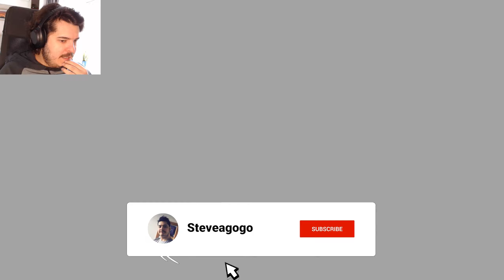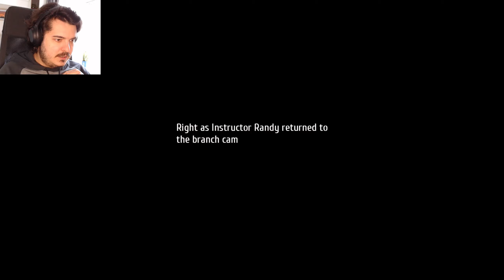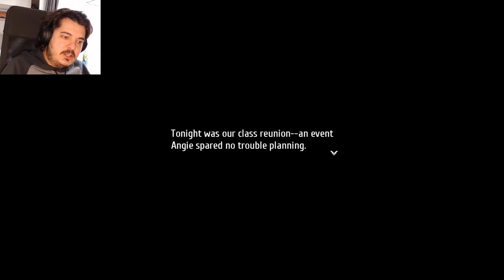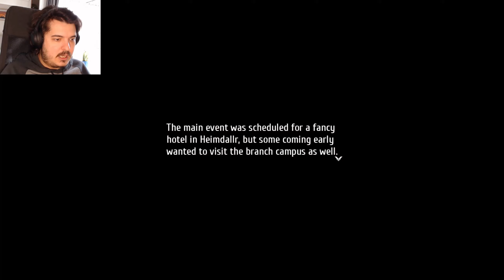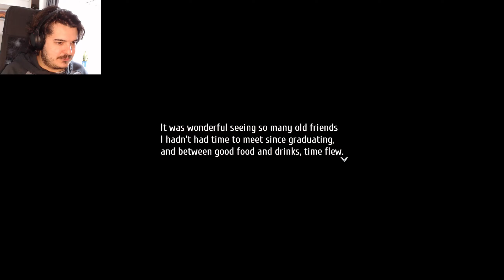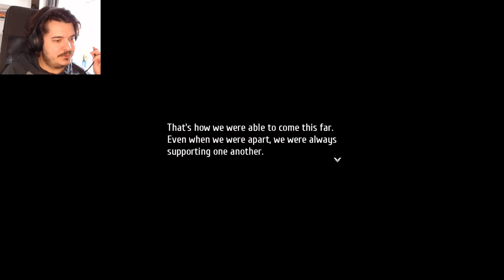The Path Chosen - Trails Into Reverie - Part 100 - Daydreams Episode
It's time to continue the Trails Into Reverie Daydreams marathon! With our new side story The Path Chosen which allows the most adorable girl in the game Towa Herschel to take center stage!

Sweet Towa has a BIG decision to make about her future! But before that it's time for a Thors reunion organised by none other than Angelica Rogner...

Hopefully it's not to riskay right? Anyway... let's play the Daydream and find out!

💻 Chapter select!

00:00 Coming up
00:25 Randy is back!
03:25 Thors old and new together
11:50 Old friends heart to heart
25:10 Rean and Towa
28:05 What is her decision?
30:50 Reward time!

📖 Details about this let's play

The gameplay for this playthrough of The Legend of Heroes Trails Into Reverie is captured at 60 FPS on the PC steam release

If you like my The Legend of Heroes Trails Into Reverie videos be sure to share and like the video! Don't make me beg now, i'll do it i swear down. I'll get on my knees i have no shame!

Just kidding!

📚 Links and other information

⚠ THE LEGEND OF HEROES TRAILS INTO REVERIE GAME INFORMATION

➤ Available Platforms: PlayStation 5, PlayStation 4, PC, Nintendo Switch
➤ Genre: Turn Based RPG
➤ Language Options: English, Japanese
➤ Publisher: NIS America
➤ Developer: Nihon Falcom